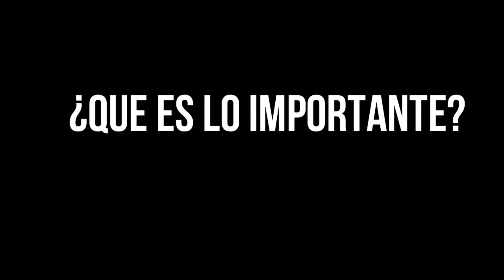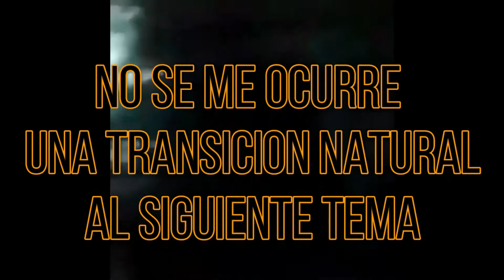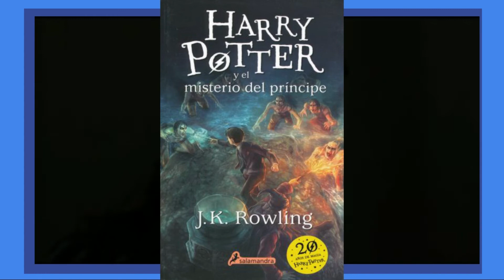Watchmen y como NO hacer una adaptacion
Como se hacen las adaptaciones y como hacemos que sea buena?
Buenas Brigada, les habla Angel y les traigo un nuevo video relacionado a las adaptaciones cinematográficas.
No olviden darle like y compartir!